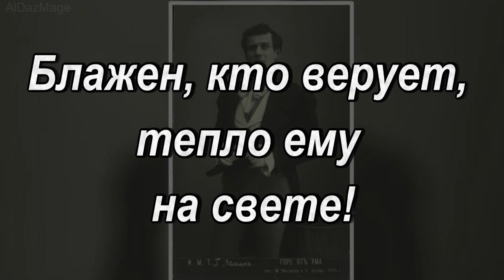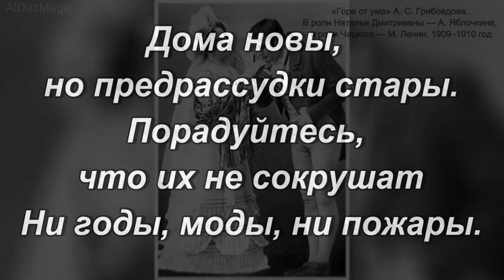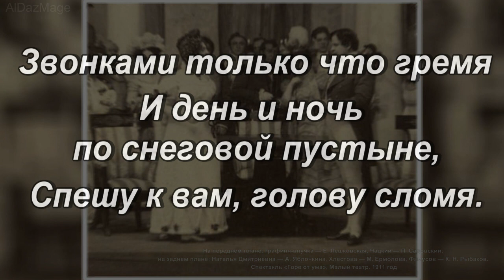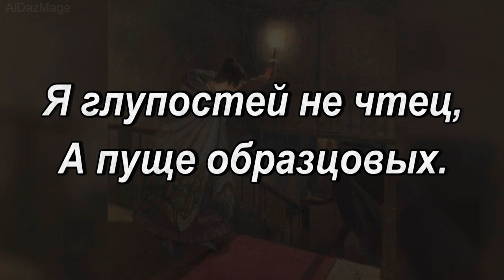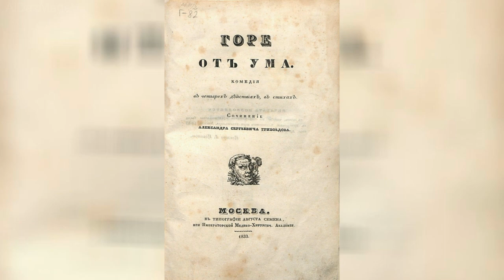Красноречивые цитаты от Чацккого Александра Андреевича.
Александр Андреевич Чацкий — главный герой стихотворной комедии Александра Грибоедова «Горе от ума», предвестник «лишнего человека» — нового социально-психологического типа в русской литературе имеет незаурядный ум, постоянно «алчущий познаний».  Его знания позволяют трезво видеть проблемы политики, ущемление русской культуры, вопрос о гордости и чести, но в то же время Чацкий совершенно слеп в делах любовных. Страстно рвётся в бой, причём со всеми сразу. Но его часто ожидают разочарования..